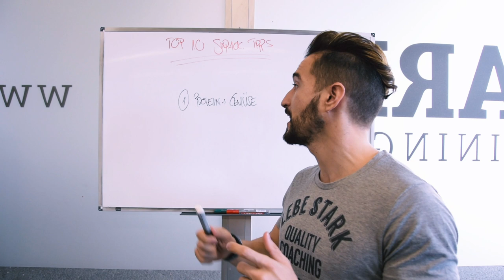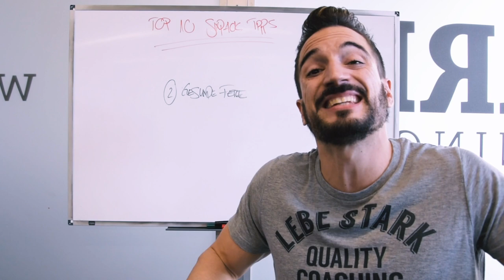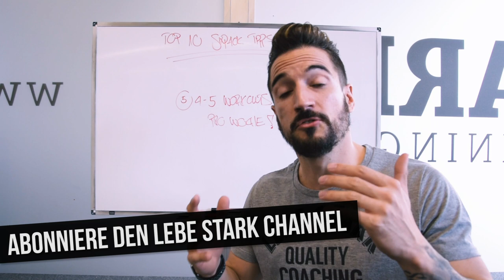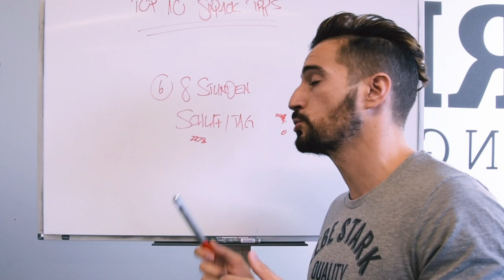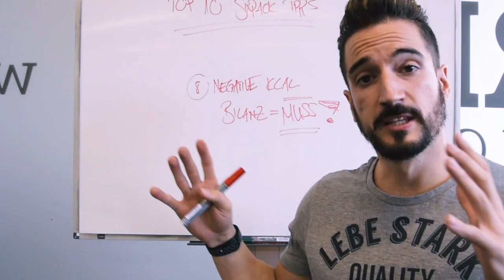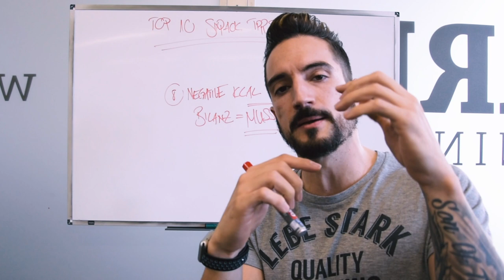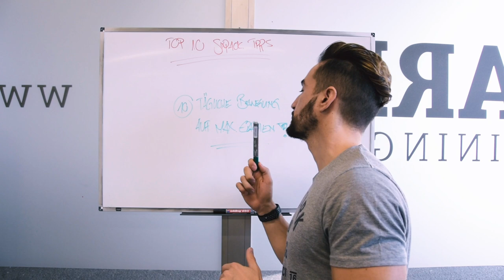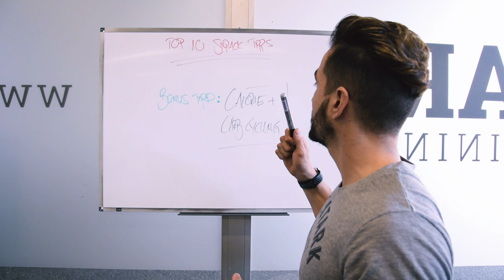Die 10 besten Tipps für dein SIXPACK - [EINFACH IST ES NICHT!]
Ein Sixpack bzw. ein trockener Look auf die Abdominals ist nicht unmöglich aber auch nicht einfach.

Diese 10 Tipps sollen dir dabei helfen dein zukünftiges Sixpack nicht nur zu erreichen, sondern auch die Art und Weise zu verstehen wie du es halten kannst.

Tipp Nummer 1 - Erhöhe den Protein und Gemüseanteil

Tipp Nummer 2 - Erhöhe den Anteil gesunder Nahrungsfette

Tipp Nummer 3 - Konsumiere den höchsten Anteil deiner Carbs bei deiner Post Workout Mahlzeit

Tipp Nummer 4 - Reduziere die Carbs bei alle anderen Mahlzeiten

Tipp Nummer 5 - Trainiere 4-5 mal pro Woche

Tipp Nummer 6 - Mindestens 8 Stunden Schlaf/ Tag

Tipp Nummer 7 - Trainiere deinen Bauch erst wenn du deinen KFA erheblich senken konntest

Tipp Nummer 8 - Eine negative KCAL Bilanz ist ein Muss

Tipp Nummer 9 - Soziale Situationen musst du auf ein Minimum reduzieren

Tipp Nummer 10 - Tägliche Bewegung musst du auf das Maximum erhöhen

Bonus Tipp - Calorie & Carb Cycling Prinzip

Lass mich wissen, ob dir das Video gefällt!

- Gregory